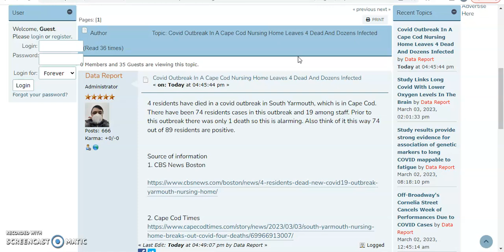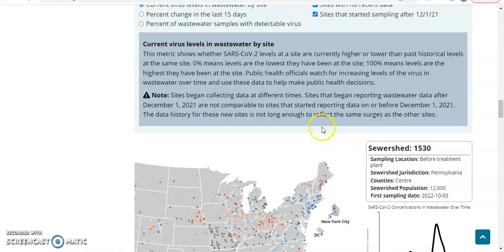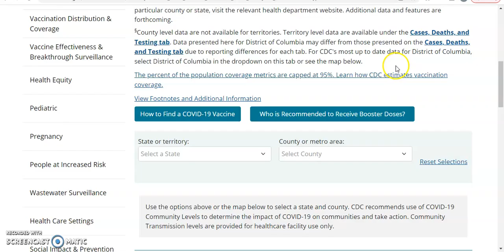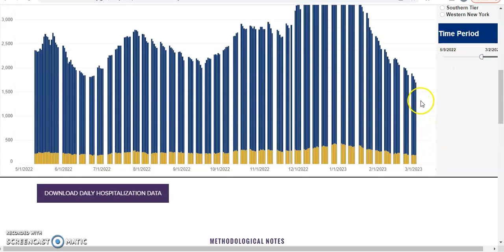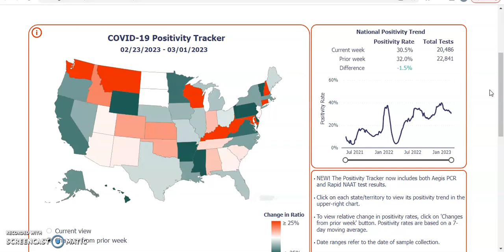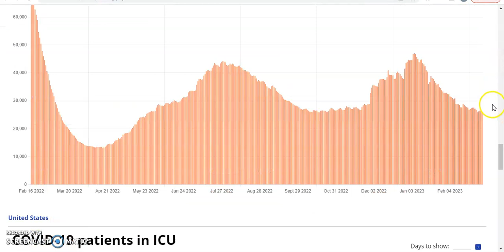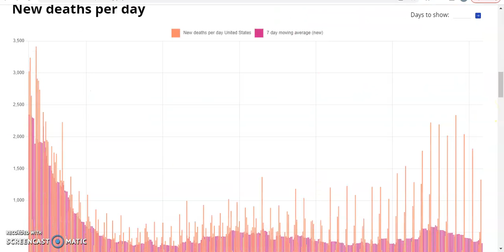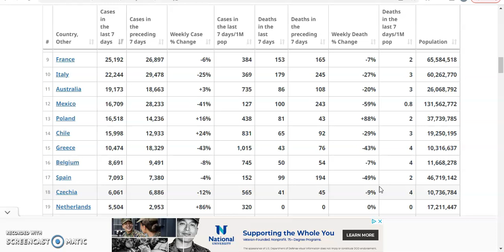Saturday's Pandemic Update Concerning Nursing Home Covid Outbreak